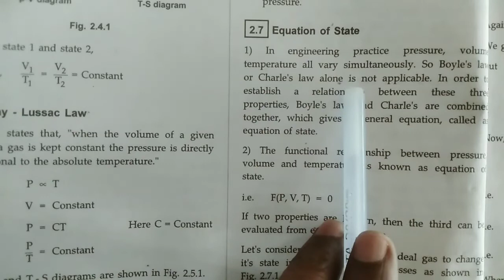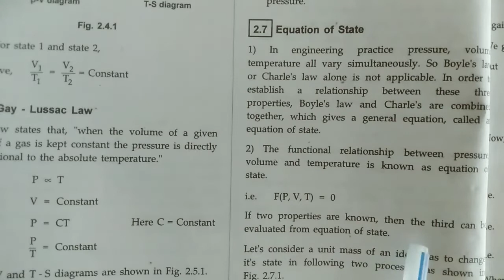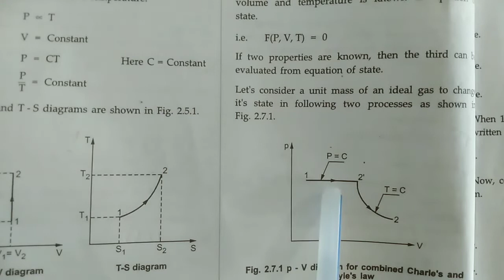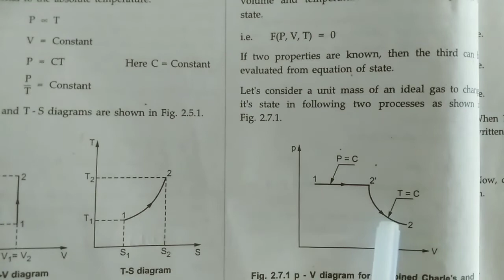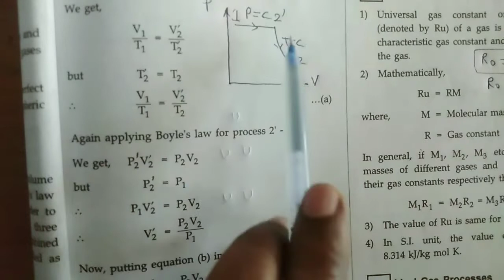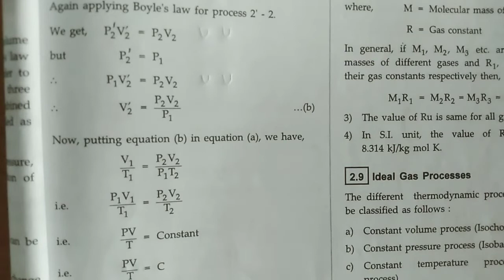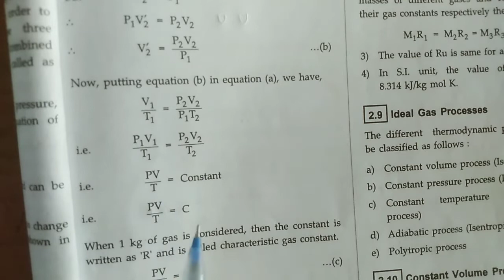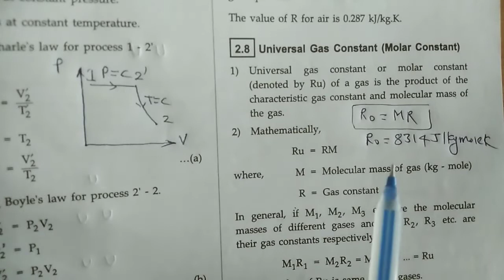Ideal gases and Ideal gas processes unit lI part II by Rajesh Waghmare KIT Seloo